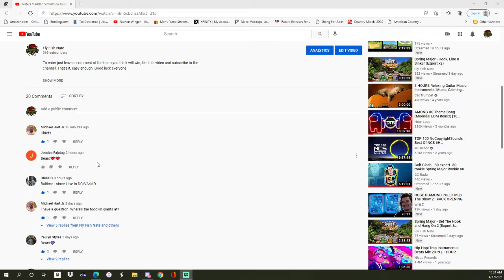Entry closed with picks locked. Good luck everyone.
Let the Tourney Begin